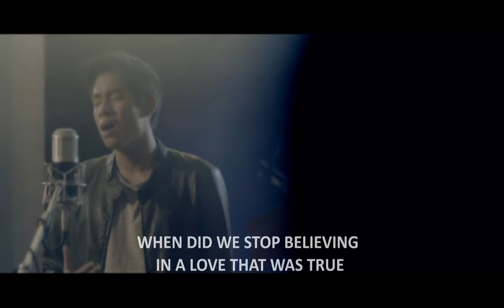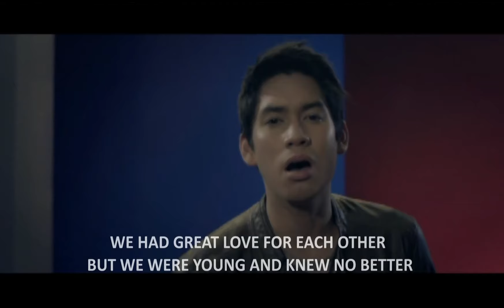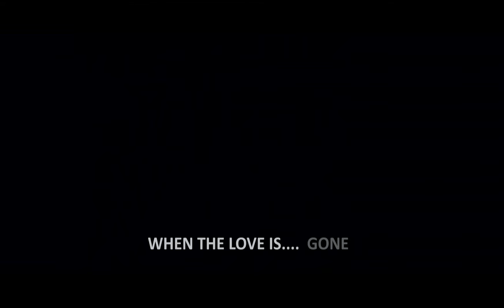Jason Farol — When The Love Is Gone [Official Movie Sound Track]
Jason Farol performs When The Love Is Gone, originally sung by Nina. When The Love is Gone is the official title sound track of the grandest movie event of the year starring Cristine Reyes, Gabby Concepcion, Andi Eigenmann, Jake Cuenca and Alice Dixon; directed by Andoy Ranay.

A gripping, moving story of love lost, love gained, love betrayed, and love unbound based on the Filipino film classic "Nagalit Ang Buwan sa Haba ng Gabi (The Moon Got Mad at the Long Night)." Marked by the glossy, polished, glamorous look of the classic Viva films from the '80s, this is contemporary Filipino melodrama at its finest and most sophisticated. A definite must-see!